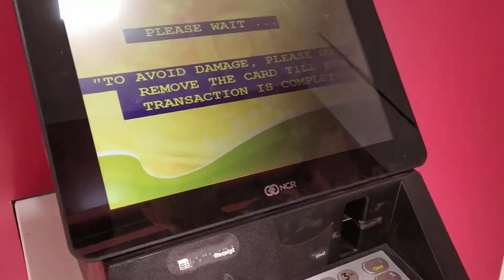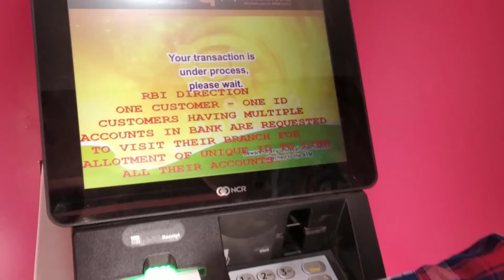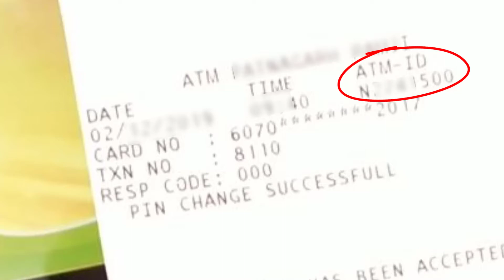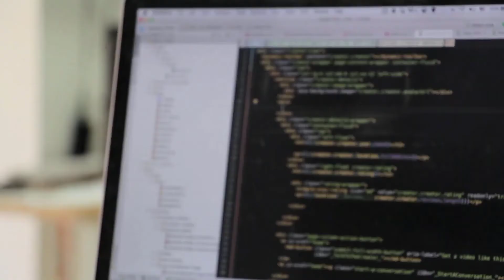ATM ID क्या होता है, कहाँ मिलेगा | ATM ID Details in Hindi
First of all, we need to understand the meaning of ATM ID. It is not an ATM card number.

In case of an issue related to a transaction done at an ATM, we should mention the ATM ID in the complaint. It helps in an easy resolution of the complaint.

सबसे पहले, हमें एटीएम आईडी का अर्थ समझने की आवश्यकता है। यह एटीएम कार्ड नंबर नहीं है।

एटीएम में किए गए लेनदेन से संबंधित समस्या के मामले में, हमें शिकायत में एटीएम आईडी का उल्लेख करना चाहिए। इससे शिकायतों के आसान समाधान में मदद मिलती है।

अगर आप हमसे contact करना चाहते हैं तो कृपया चैनल के ABOUT section को visit करें।

Our content is intended to provide educational information only. It should not be considered as professional advice. You can do your research before making a decision based on your circumstances. We do not accept any responsibility or liability for the accuracy, completeness, legality, or reliability of the information contained in this video.

'MKN Tuber' चैनल द्वारा व्यक्त विचार और राय व्यक्तिगत अनुभव और अनुसंधान पर आधारित हैं। शोध इंटरनेट, पुस्तकों और अन्य भरोसेमंद स्रोतों से किया जाता है। यद्यपि यह सुनिश्चित करने के लिए सर्वोत्तम प्रयास किए जाते हैं कि जानकारी सटीक और अद्यतित है, कभी-कभी अनजाने में त्रुटियां हो सकती हैं।

हमारी सामग्री केवल शैक्षिक जानकारी प्रदान करने के लिए है। इसे पेशेवर सलाह नहीं माना जाना चाहिए। अपनी परिस्थितियों के आधार पर, निर्णय लेने से पहले, आप अपना शोध कर सकते हैं। हम इस वीडियो में शामिल जानकारी की सटीकता, पूर्णता, वैधता, या विश्वसनीयता के लिए किसी भी जिम्मेदारी या दायित्व को स्वीकार नहीं करते हैं।